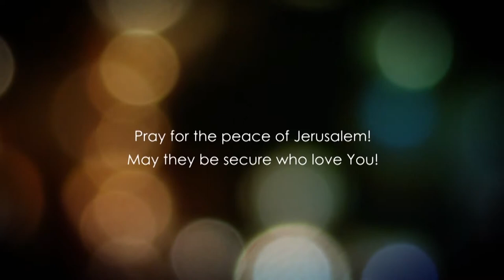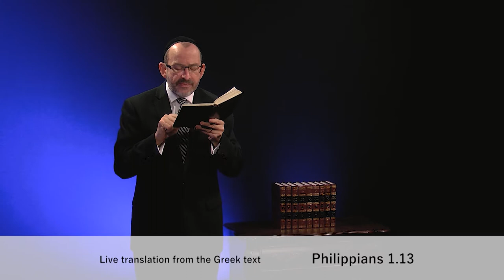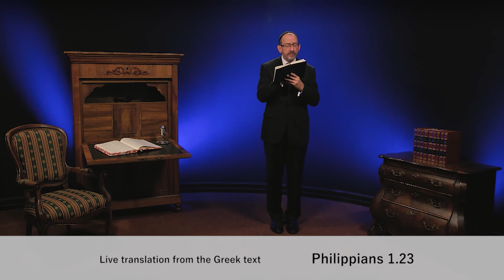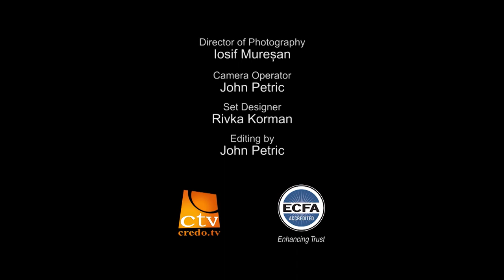До Филип'ян, розділ 1.3 частина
Хто являється Господом вашого життя? Чому ви приймаєте певні рішення? Звідки приходить розуміння про те, як жити? Та це ви і покликані робити, але сумна реальність в тому, що не всі люди, які називаються іменем Месії, живуть так, як Павел. Так це було тоді, і сьогодні нічого не змінилося.